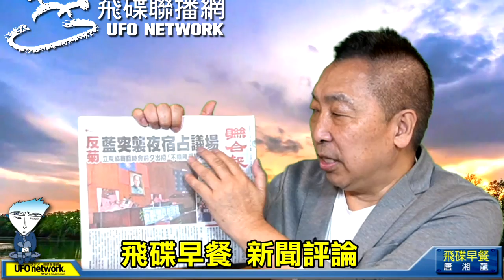飛碟聯播網《飛碟早餐 唐湘龍時間》2020.06.29 端午起義，「除菊」行動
節目時間：週一至週五 08:00-09:00

◎節目內容大綱：
● 端午起義，「除菊」行動